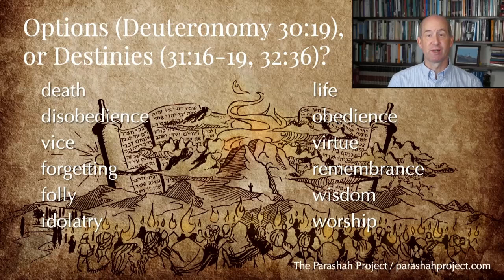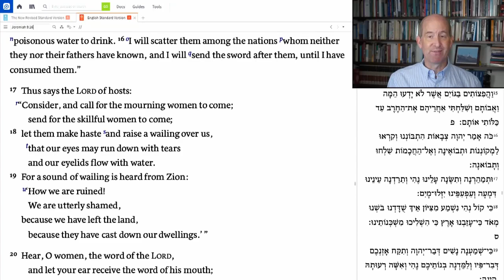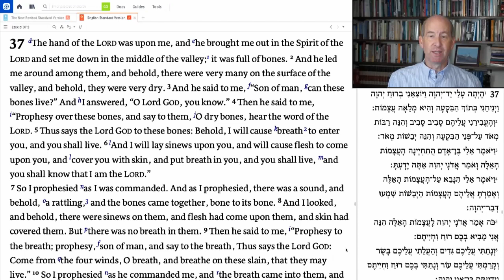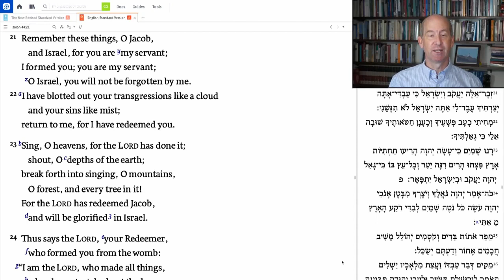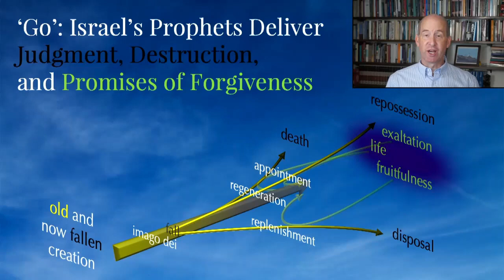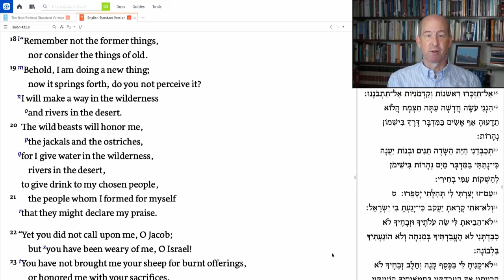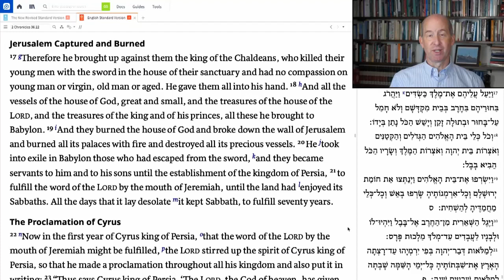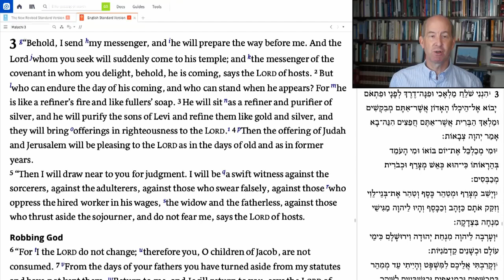Preparation (Purgation): Prophets I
I. Consigned to Disobedience (and Mercy)